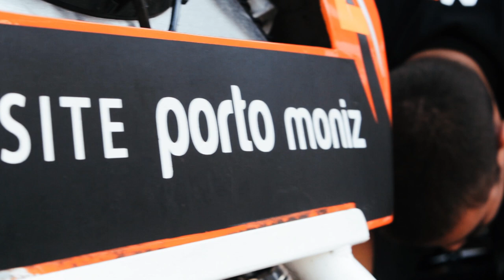Nelson Andrade - Rampa de Santa Cruz 2019